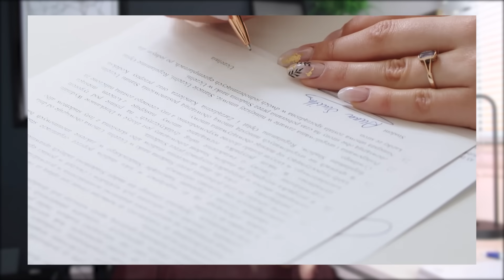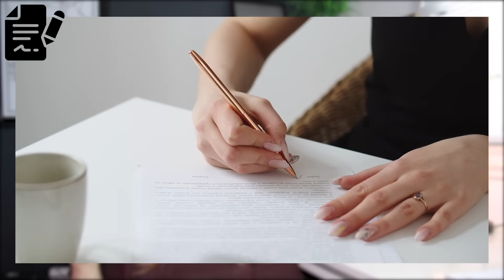¿ARTISTA DE KPOP HIZO FIRMAR “CONTRATO DE NOVIAZGO” A SU NOVIA? 😱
🔶Anñong mis valiosos JiniChingus  💖 ¡Fue el comentario del día! Un idol kpop que le puso un plazo de vigencia a su noviazgo mediante un contrato. Pero hay mucho más en esta historia 🤯